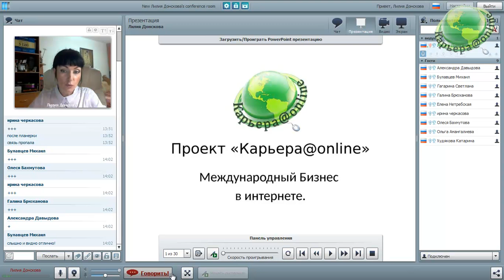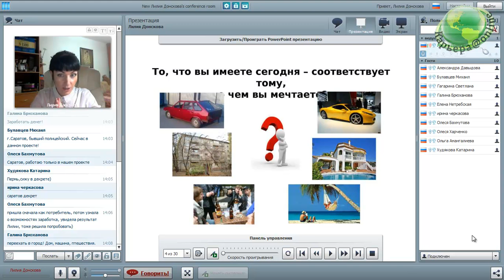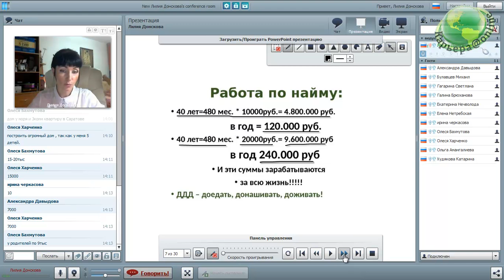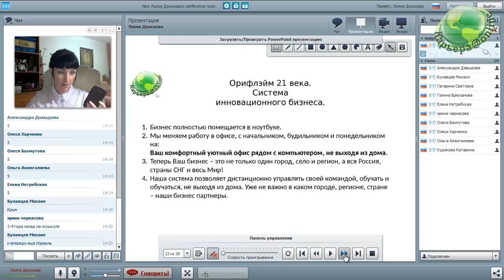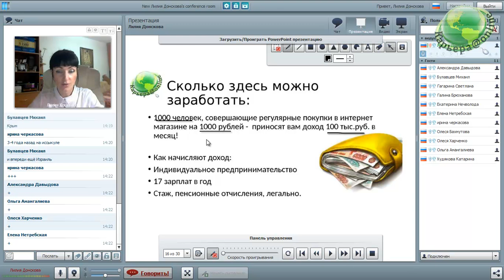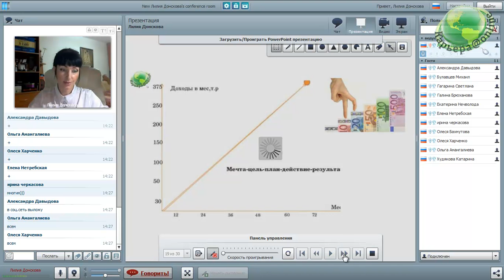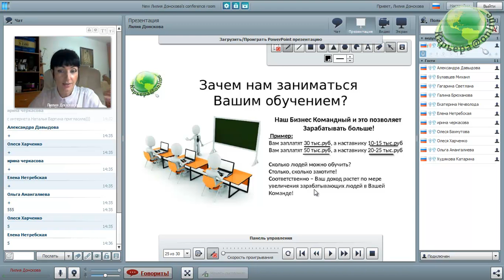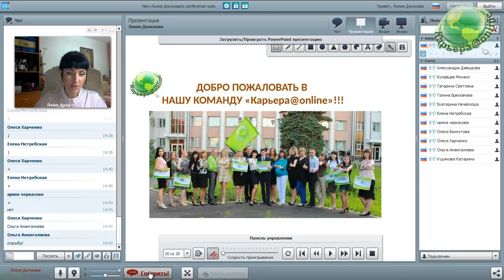Как начать свой бизнес в интернете Лилия Донскова